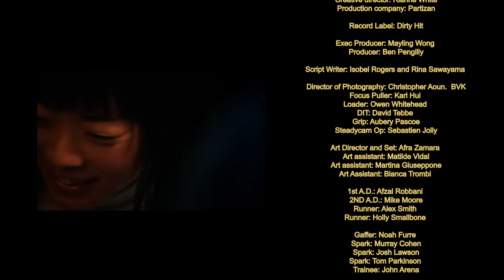Rina Sawayama - STFU!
Watch Rina Sawayama’s brand new music video for her latest single, STFU!

Directed by Ali Kurr & Rina Sawayama